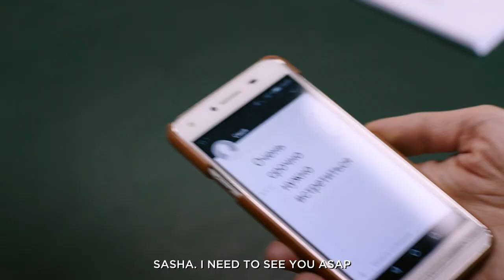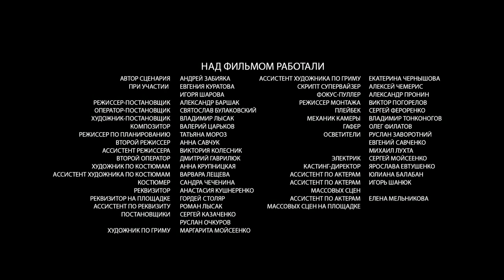MY BELOVED GHOST. 2 Episode. Comedy. Russian TV Series. English Subtitles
Year: 2017
Country Russia
Genre: Comedy
Duration: 90 minutes
Director: Alexander Barshak
Screenplay: Andrey Zabiyaka, Evgeny Kuratov, Yuri Sharov
Producer: Rodion Pavlyuchik
Actors: Jemal Tetruashvili, Anna Taratorkina, Alexander Barshak

Natalya lived with her beloved husband, not knowing worries and sorrows. The trouble struck like thunder: they had a terrible accident, and Nikolai did not survive. Leaving the hospital, the heroine was left completely alone, not adapted to life and struggle. But she did not have to suffer from loneliness and confusion for a long time - the ghost of her late husband began to appear to her.
The husband showed up not only to help his wife get settled in life, he has another goal. Shortly before his death, he learned that he had a son who was born before he met Natalia. The mother abandoned the child, and he grows up in an orphanage. Nikolai did not have time to do anything for the boy and now he is asking his wife to open a fund to help his son on the basis of the company inherited from him. Having coped with the shock, Natalia agrees.
Seeing a gloomy, trusting boy in the orphanage, the heroine, who was not going to have children, suddenly realizes that he should become her son. And, despite the furious objections of the ghost, he does everything to win the children's heart. On this path, many obstacles await her, and before becoming a mother, the heroine herself will have to grow up.

Год: 2017
Страна: Россия
Жанр: Комедия
Продолжительность: 90 минут
Режиссер: Александр Баршак
Сценарий: Андрей Забияка, Евгений Куратов, Юрий Шаров
Продюсер: Родион Павлючик
Актеры: Джемал Тетруашвили, Анна Тараторкина, Александр Баршак

О фильме

Наталья жила с любимым мужем, не зная забот и печалей. Беда грянула, как гром: они попали в страшную аварию, и Николай не выжил. Выйдя из больницы, героиня осталась совершенно одна, не приспособленная к жизни и борьбе. Но долго страдать от одиночества и растерянности не пришлось – ей стал являться призрак покойного супруга.
Муж объявился не только для того, чтобы помочь жене устроиться в жизни, у него есть еще одна цель. Незадолго до смерти он узнал, что у него есть сын, родившийся еще до его знакомства с Натальей. Мать бросила ребенка, и он растет в детдоме. Николай не успел ничего сделать для мальчика и теперь просит жену на базе фирмы, полученной от него по наследству, открыть фонд помощи сыну. Справившись с шоком, Наталья соглашается.
Увидев в детдоме угрюмого, никому не доверяющего мальчишку, героиня, которая не собиралась заводить детей, внезапно понимает, что он должен стать ее сыном. И, несмотря на яростные возражения призрака, делает все, чтобы завоевать детское сердце. На этом пути ее ждет немало преград, и прежде, чем стать матерью, героине самой придется повзрослеть.